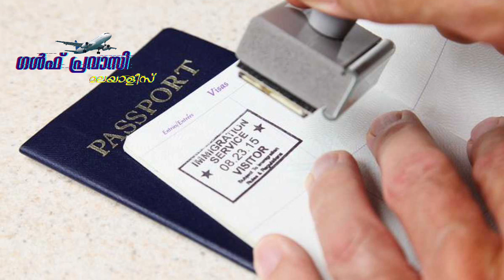ഒമാൻ വാർത്തകൾ/Oman malayalam News /Muscat News/Oman Latest News/Oman NewsToday/News Malayalam24Live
ഒമാൻ വാർത്തകൾ/Oman malayalam News /Muscat  News/Oman Latest News/Oman News Today/Gulf Today News

Oman Live News
oman breaking news
oman daily updates
Oman_Pravasi_Media
muscat live news
muscat breaking news
muscat daily updates
oman job visa
muscat job visa
oman visiting visa news
muscat visiting visa news
courtsey
times of oman news
oman observer news
muscat daily news
siraj news
gulf madhyamam news
oman covid updates
muscat covid updates
oman free visa
oman visa proceedures
muscat visa proceedures
oman lockdown news
salala lockdown news
muscat lockdown news

OmanNewsDaily
india_Oman
oman lulu hyper market offers
oman nesto hyper market offer
air india express
air arabia
cheapest flight from oman to india
cheapest flight from oman to kerala
Travel To Oman, Muscat, luxury living, plane and hotel, amazing, facts, geographic, documentaries, history, billionaire lifestyle, religion, currency, education, shocking
muscat, gulf news malayalam today,
24 news malayalam gulf news,
today news malayalam gulf news,
gulf news today malayalam news
Oman news, Oman observers, times of oman, oman rop statement, oman rop noc, back to Oman, Muscat, salalah, dhofar
Pravasi news malayalam
pravasi corner
United Kingdom news
unknow region news
netherlands news
india news
saudi arabia news
kuwait news
qatar news
bahrain news
china news
japan news
singapore news
kaulalmbur news
malayasia news
united arab emirates news
usa election news
united state america news
switzerland news
germany news
italy news
turky news
israel news
newzeland news
australia news
dubai  visa news malayalam
uae  visa news malayalam
united arab emrates  visa news malayalam
abudhabi visa news malayalam
rasal khaima news malayalam
saudi visa news  malayalam
saudi visiting visa news malayalam
qatar visa news malayalam
qatar job visa news malayalam
qatar visiting visa news malayalam
bahrain visa news malayalam
bahrain visinting visa news malayalam
bahrain job visa news malayalam
kuwait job news malayalam
kuwait visa news malayalam
kuwait visiting visa news malayalam
oman mallu
marunadan
marunadan malayali
mediaone
oman pravasi media
gulf malayalees online
sahala platform
emushrif